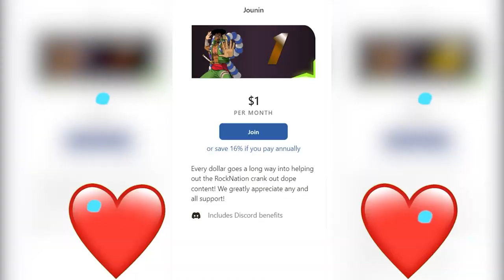Ichigo Isn’t Special?😨 Bleach Episode 122-123 Reaction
Bleach Episode 122-123 Reaction
Thanks for supporting this Anime Reaction
00:00 Start
00:40 Pre Discussion
05:32 Ep 122 Reaction
18:22 Ep 122 Review And Discussion
24:33 Ep 123 Reaction
39:35 Ep 123 Review And Discussion
45:21 Outro